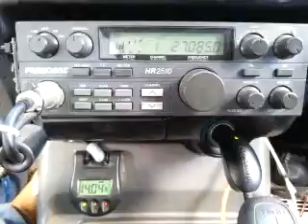07-29-2015 ModSqd $4BillFL